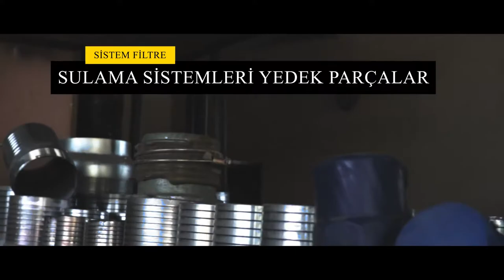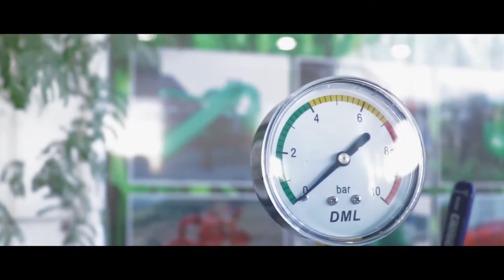Sistem Filtre - Toprağın Kalbine Düşen Damla (Tanıtım Filmi)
Firmamız kurulduğu ilk günden beri kalite ve sağlamlığı ilke edinerek Tarsus’ta 17 yıldır sizlere hizmet vermektedir. Müşteri memnuniyeti her zaman önceliğimizdir. Siz değerli müşterilerimizin ihtiyaç ve beklentilerini dikkatle değerlendirerek özel çözümler sunarız. Filtre sistemleri işlerimizde kaliteli üretim hizmeti vermektedir.